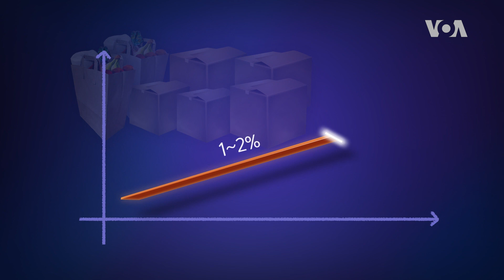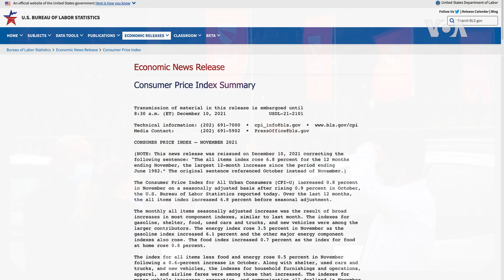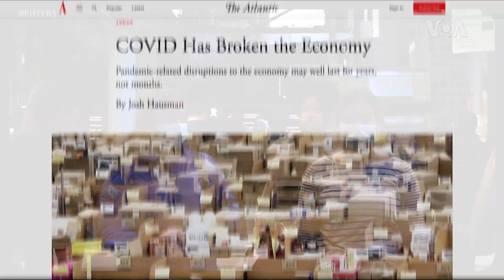[클릭! 글로벌 이슈] 40년만의 최악 인플레... 금리 인상 앞당기나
미국의 소비자 물가지수가 전년 대비 6.8%나 급등한 것으로 나타나 인플레 위기가 심각해지고 있습니다. 전문가들은 인플레의 원인인 구인난, 수급 불균형, 소비 등이 사실상 팬데믹이라는 하나의 요인에 근거한 것이라고 진단하는데요. 더이상의 물가 상승을 막기 위해 연방준비제도가 곧 기준금리를 올릴 것이란 관측이 나옵니다.